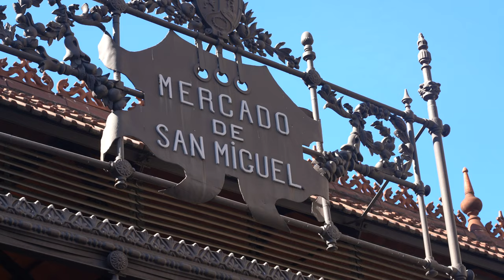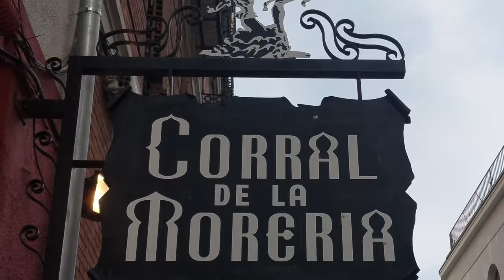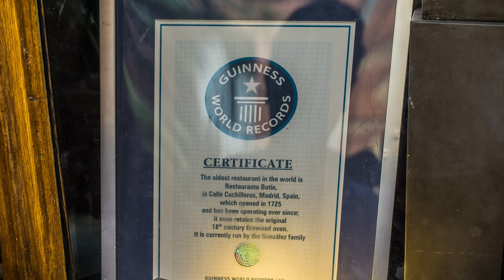Madrid Food: My top 5 places to eat tapas, suckling pig, & farm to table delights in Madrid, Spain.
Madrid is an ancient city with a rich, complex history which can easily be tasted in its cuisine. Moorish influences rounded out by mediterranean sensibilities, flavored with a bit of panache from Gaul, Madrid has a cosmopolitan palate to suit any taste.

My first stop was the Mercado de San Miguel, which is classified as food hall but is much more a cathedral to cuisine. Truly expansive and well designed, this cavernous delicious depot has flavors, food, and drink to satiate any desire. From small plates, to fried delights, to fresh produce, and delicious wines, you can easily spend hours wandering through the stalls, sampling all the flavors that make up Madrid.

For a more entrenched experience La Huerta de Tudela is a must, which is one of the most beautiful restaurants I have ever had the pleasure of dining in. Light, warm and with a welcomed attention to detail, La Huerta is a self contained experience all to it’s own. Here ingredients are brought fresh every morning from their local farm to make some of the brightest and flavorful dishes in all of Spain.

Madrid is of course no stranger to tapas, and Casa Macareno located in the flirty malasana district is its finest example. Locals fill the joint starting with Russian salads, then finishing with epic house cured charcuterie platters that will leave you howling.

For a more modern approach on tapas La Musa will amuse you for sure. Sit al fresco in the lovely Plaza Paja and treat yourself to fresh burrata, asian croquettes, Indonesian roasted cauliflower, camerons buns, and of course ice cold vermut to wash it down.

For an experience you simply won’t forget, reserve a stage-side table at Corral de la Moreria. This place is no secret and has been graced with some of the most talented actors in history and Brendan Fraser. Corral’s dinner service is exceptional, which it really doesn’t have to be, considering they provide the absolute best Flamenco dancing in the world nightly. Dancers have been picked by hand, and shows rotate every week, and have been since 1956. Unfortunately I witnessed Belen Lopez perform, and left my heart at the table. If you go see if it is still there for me.

Finally, if you want to have an experience you simply cannot anywhere else, experience Botin who make the best suckling Iberic pig you will ever have. They should know what they are doing since they’ve been making Suckling pig for over 300 years, and is the oldest restaurant in the world. It was so special I did a short documentary about them which is worth seeing if you’ve just eaten.

Thank you Madrid, you are a city that fills the soul as well as the stomach like no other city in the world.